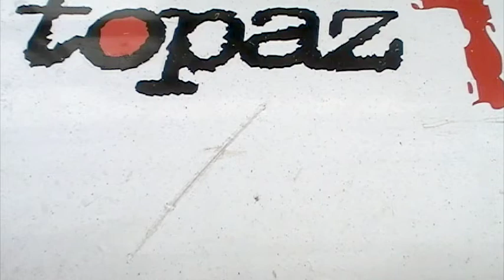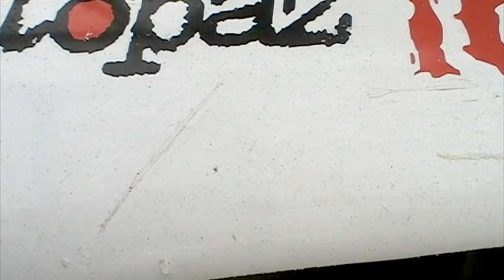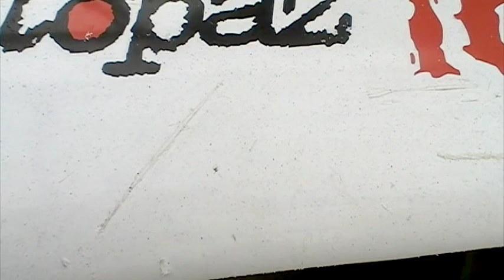PLASTIC BOAT REPAIR - Top Tips from Topper International - Equipment and Process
Jon Manners from Topper International talks us through how to repair a plastic boat, the equipment and best process.